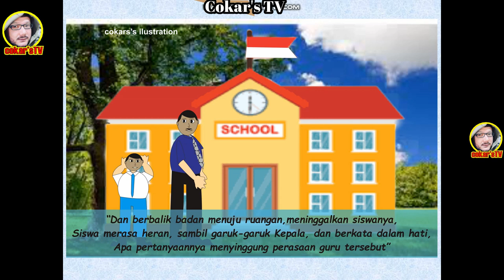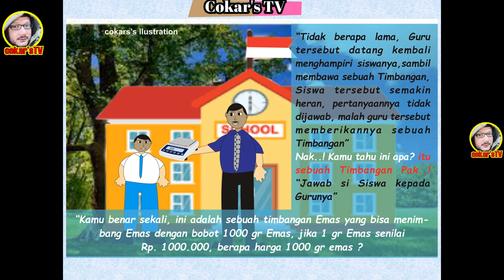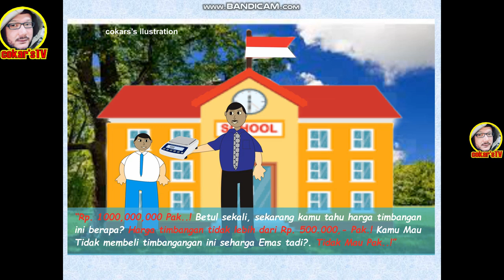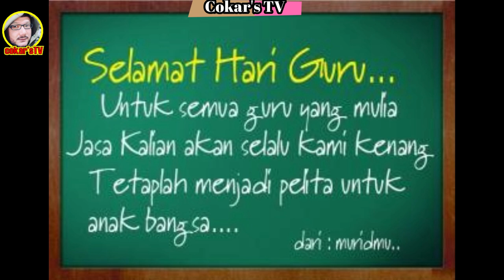Viral !! JIKA GURU PINTAR DAN CERDAS, MENGAPA TIDAK JADI PRESIDEN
Cerita bergambar ini saya buat dalam rangka Hari Guru ke 75, selamat hari guru semoga semua guru dalam keadaan sehat dan sejahtera. Amin

Hari Guru Nasional, Diperingati Setiap Tanggal 25 November Sebagai Penghormatan pada Guru